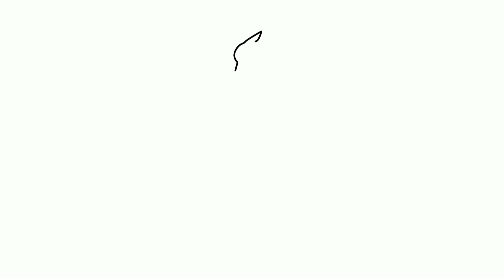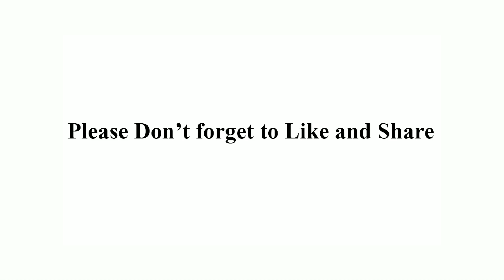How To Draw Horrid Henry Step by Step for Beginners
Horrid Henry Drawing